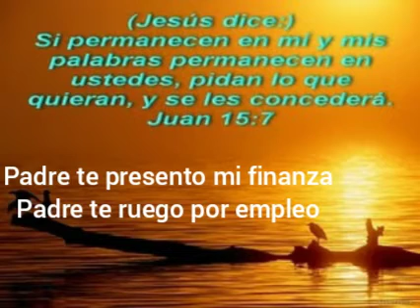oración por prosperidad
oracion por finanza..oración por prosperidad..oración por empleo